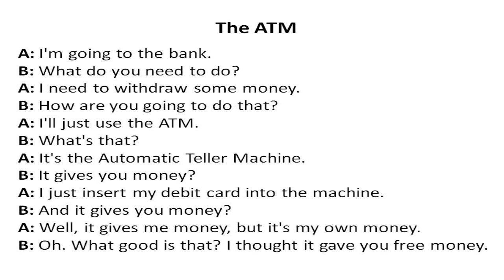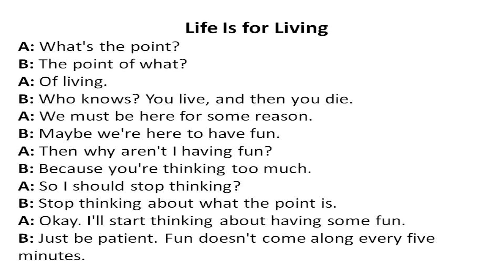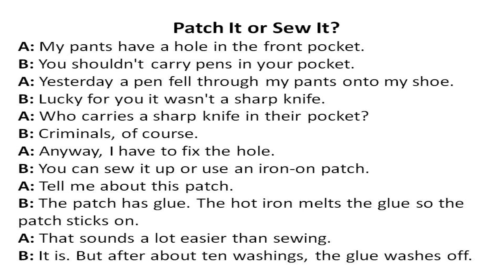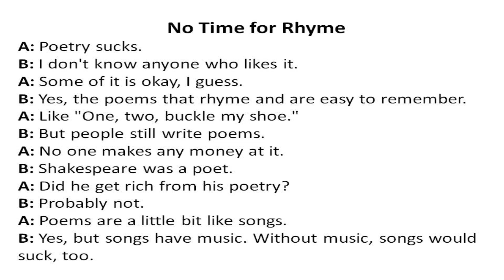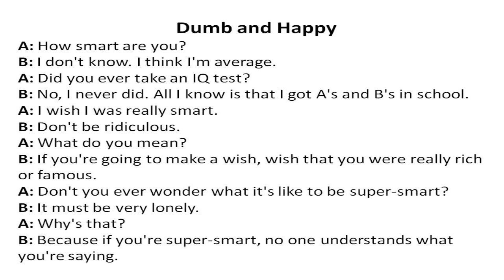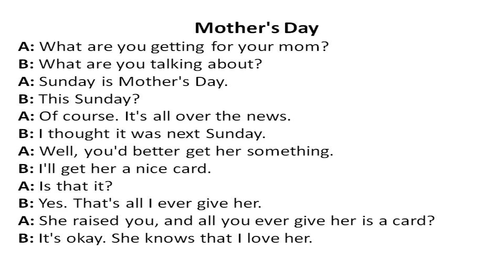10 Short Conversation About Daily Life Part # 4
Easy English with David
10 Short Conversation About Daily Life Part # 4